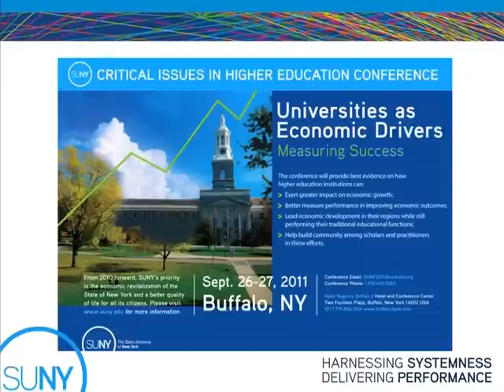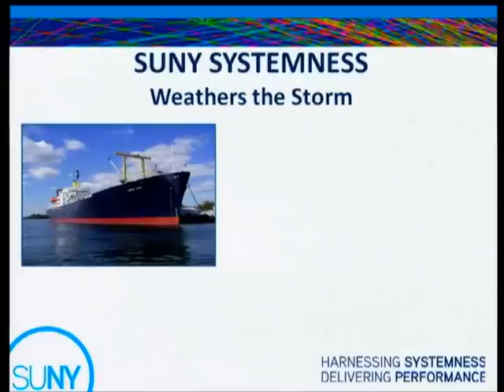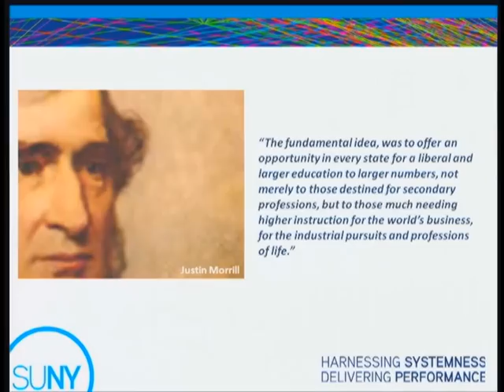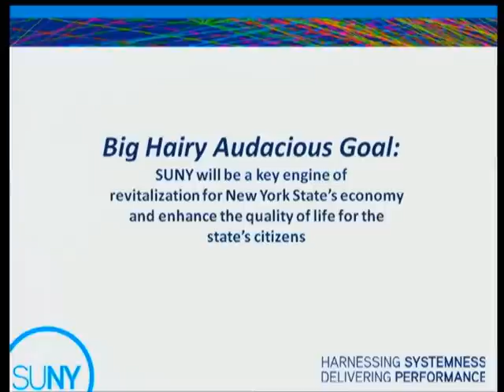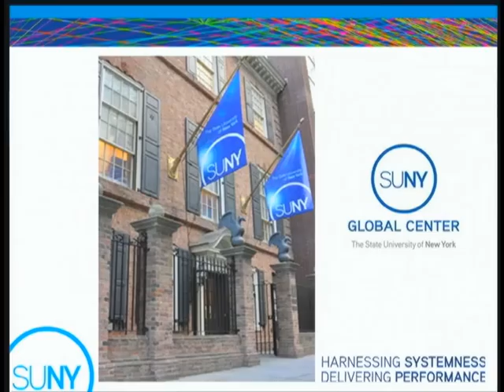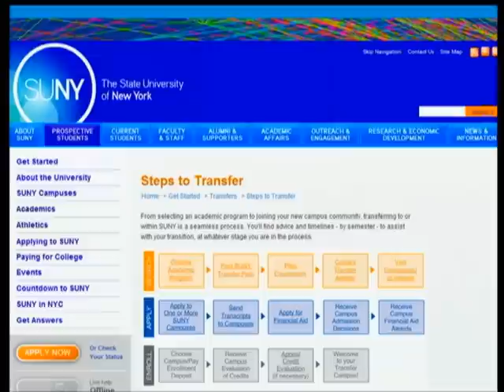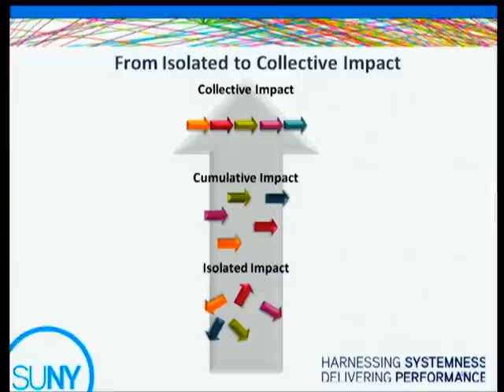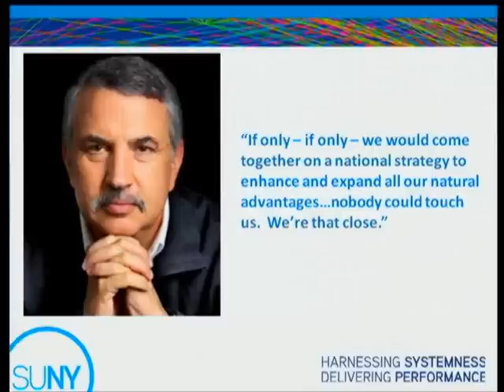Chancellor Zimpher at 2012 SUNY Higher Ed Conference: Harnessing Systemness, Delivering Performance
Chancellor Nancy Zimpher delivers remarks at the 2012 SUNY Critical Issues in Higher Education Conference: Harnessing Systemness, Delivering Performance